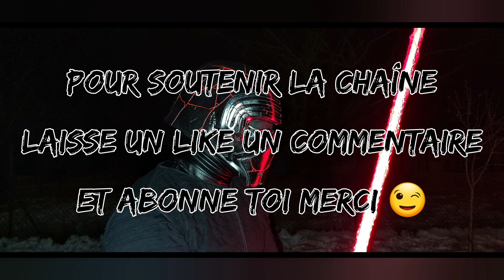Nouveau Jeux Concours Jppjsl, un Sabre Laser de luke episode 6 néo pixel à gagner 😊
hello les amis nouvelle vidéo jeux concours le magnifique sabre laser de luke épisodes 6 dans ça version V2 à gagner. pour cela il suffis juste de vous inscrire sur Instagram de liker, de commenter le post dédié « giveaway » et taguer un amis ou l'invité à rejoindre la page insta de jppjsl. Le tirage au sort se fera donc la bas. je vous invite tout de même à libérer et commenter la vidéo YouTube afin de faire vivre la vidéo et de récompensé mon travail merci à tous et bonne chance.

Page Instagram du concours